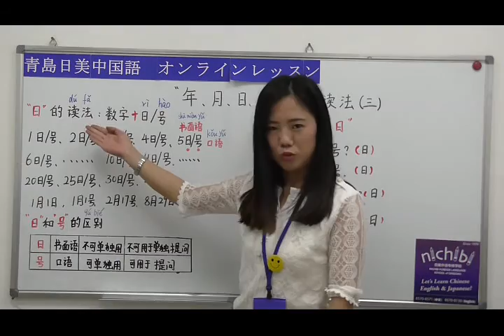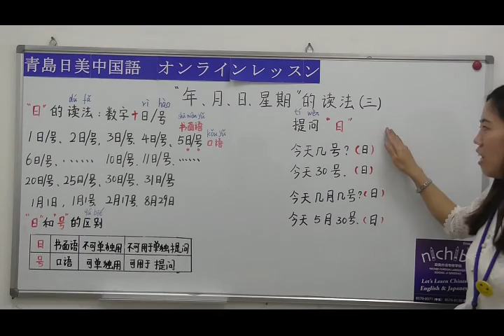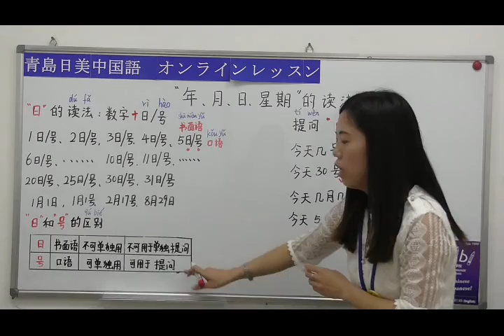【青島日美】中国語講座 Mandarin Chinese Lesson 初級 elementary level 第75課 「日」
中国・青島（チンタオ）にある青島日美学校です。
Skype（スカイプ）を使った中国語オンラインレッスンをおこなっております。